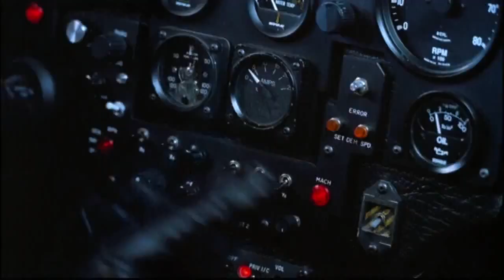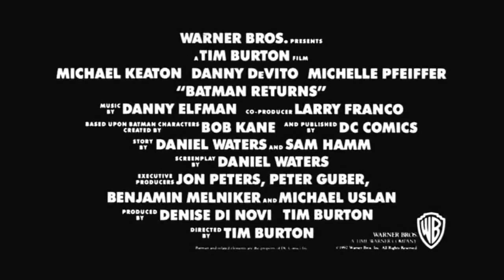Batman Returns (1992) - Trailer Subtitulado Español HD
Gotham City se enfrenta a dos nuevos villanos: el diabólico y siniestro Penguin (Danny DeVito), y la hermosa y seductora, aunque peligrosa, Catwoman (Michelle Pfeiffer). Batman (Michael Keaton) debe enfrentarse al Penguin, que quiere convertirse en el amo de la ciudad...